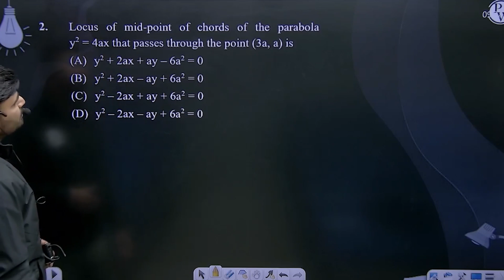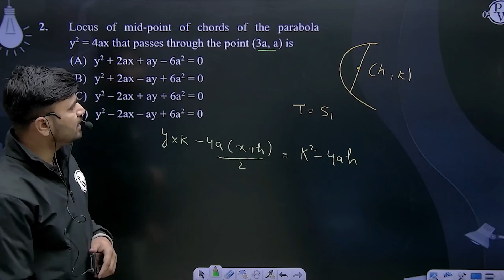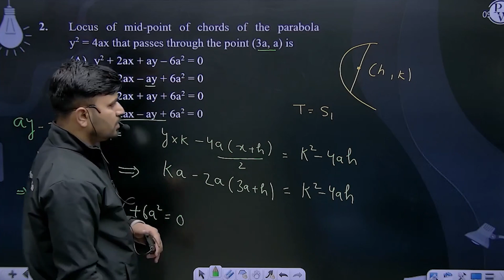Locus of mid-point of chords of the parabola y2 = 4ax that passes through the point (3a, a) is....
Locus of mid-point of chords of the parabola y2 = 4ax that passes through the point (3a, a) is 📲PW App